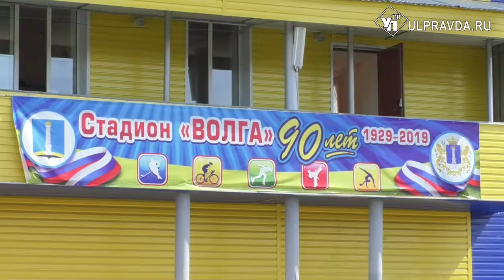Выше, быстрее, сильнее! В Ульяновской области стартовал региональный этап летнего Фестиваля ГТО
В Ульяновской области с 1 по 24 июня проходит летний Фестиваль Всероссийского физкультурно-спортивного комплекса «Готов к труду и обороне». 21 июня состоялось открытие Регионального, 2-го этапа фестиваля. 1-й этап проходил в муниципальных образованиях региона, по итогам которого сформированы сборные команды для участия в региональном этапе.